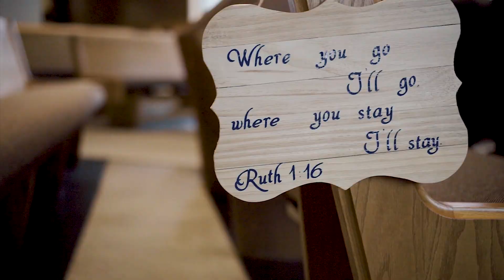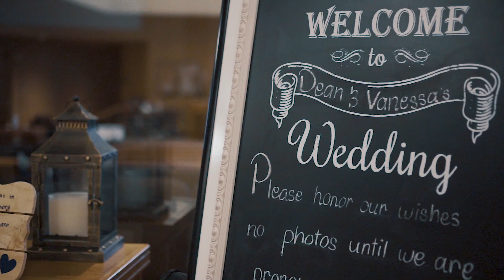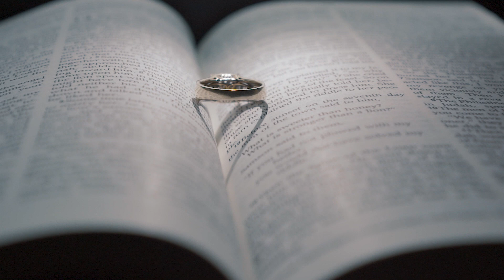Vanessa & Dean || Wedding Highlight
Wedding Video for Vanessa & Dean